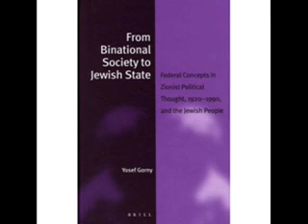Part 1: Yosef Gorny - Roadmap to peace?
Israeli proffesor Yosay Gorny, or the Chaim Weizmann institute for Zionist research discusses the "Roammap to peace" at Chicago university in May 2003.